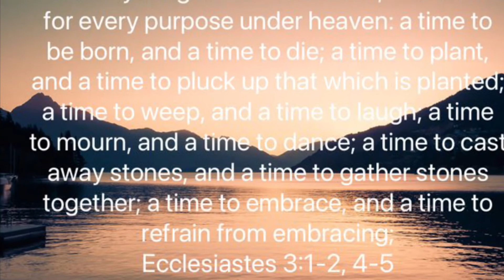From Markham to Kingston to Smith Fall’s Blessed 🙏 Birthday 🎂 tita Heidi 🌷🌷🌷🤗